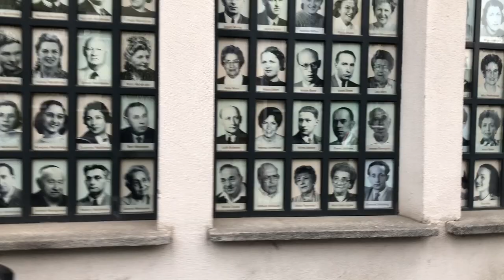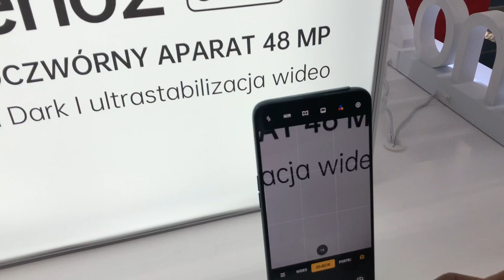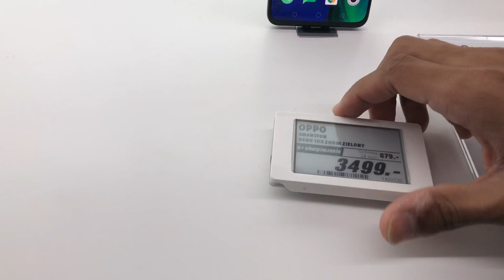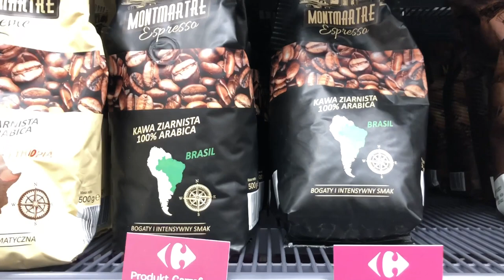NOSSA VIDA NA POLÔNIA | WORKAWAY EM CRACÓVIA